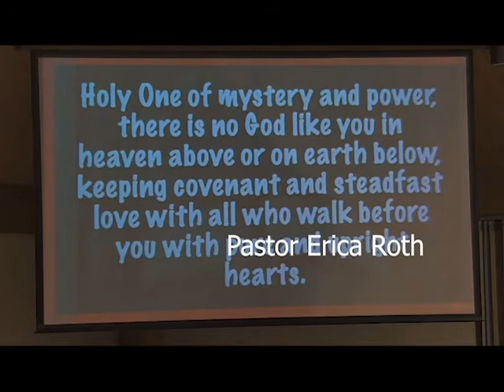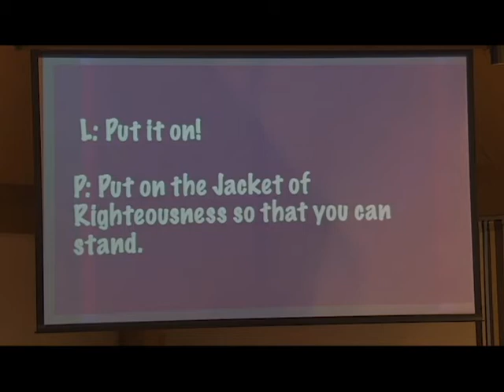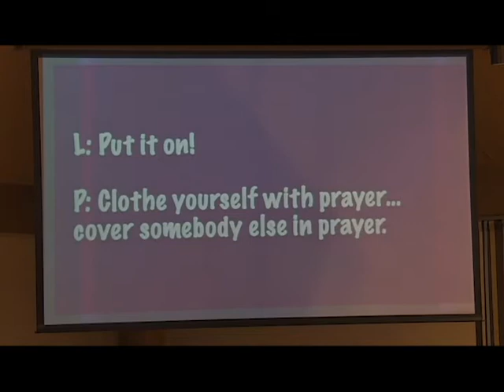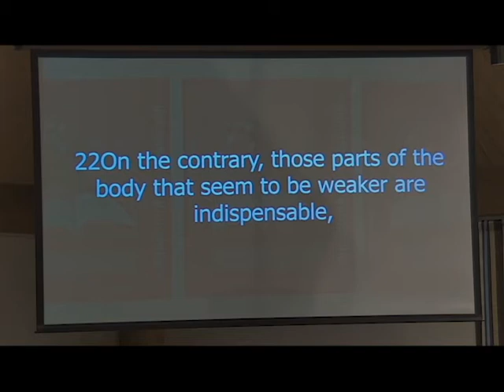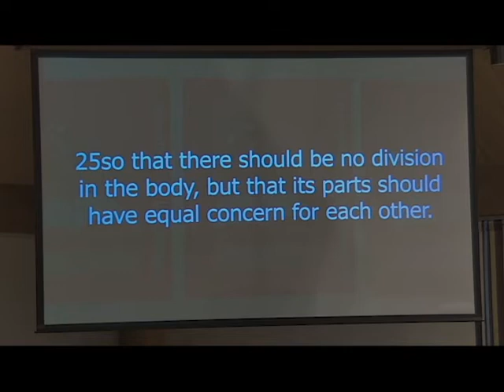August 22nd Worship: "When you lose your sole..."